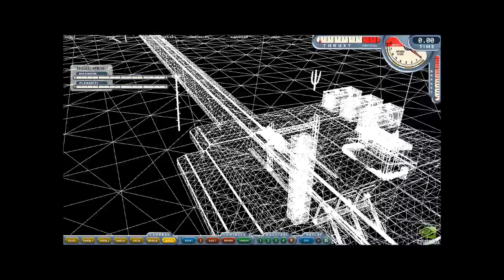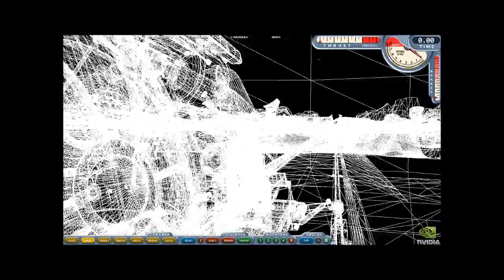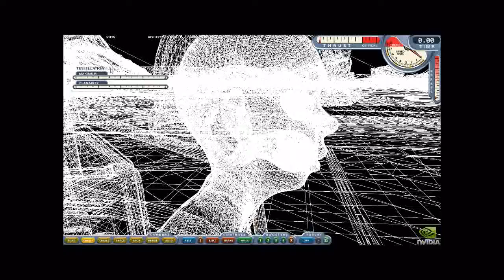Super Sonic Sled Testing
Just me testing the Super Sonic Sled demo from Nvidia